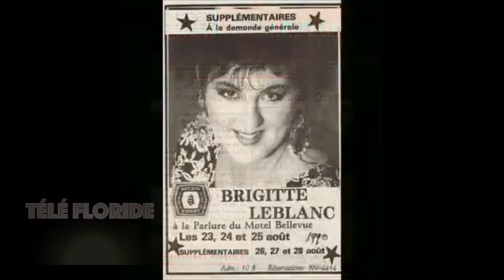Entretien avec Brigitte Leblanc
35 ans de plaisir et de passion avec et pour ses fans.